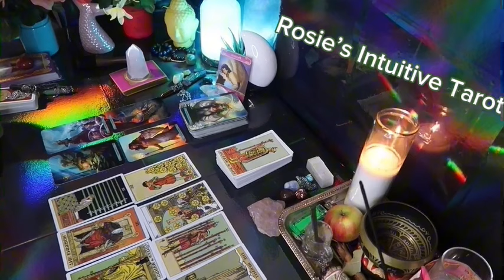AQUARIUS: ❤️ "YOU HAVE NO IDEA HOWIMPORTANT YOU ARE TO THEM..TILL NOW"💗🙃 MARCH 2024 LOVE TAROT🔥🔥